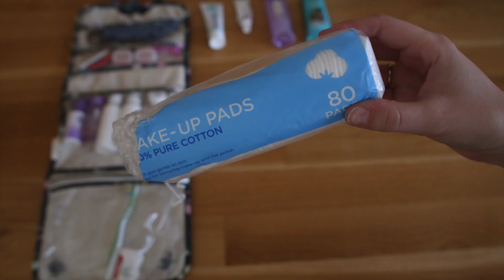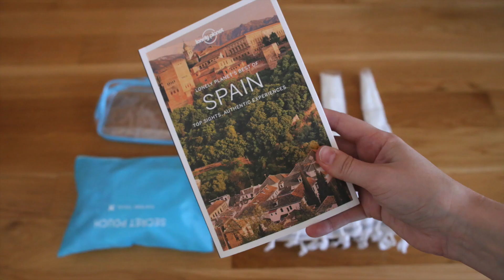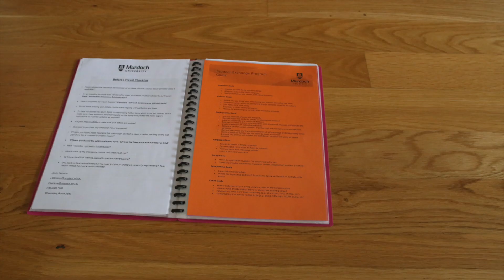6 months in one suitcase | packing for study abroad madrid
This is everything that I'm packing for my 6-month long study Abroad Trip to Madrid, Spain in the Fall/Winter 2017-18.

FIND ME!

HELLO FRESH →
CHELSEAAB for $50 Off your First Box!

TRANSIT CLOTHING→
MISSGUIDED →
CHELSEA BADGER for $20 OFF your first order

UBER →
CHELSB8 for $10 OFF your First Ride!

AIR BNB →
CHELSB27 for $55 OFF your first booking!

MY TOOLS!

CAMERA #1 →
Canon 6D

CAMERA #2 →
Canon 650D

LENSES →
Canon 50mm 1.8

FLASH →
Speedlite 430x